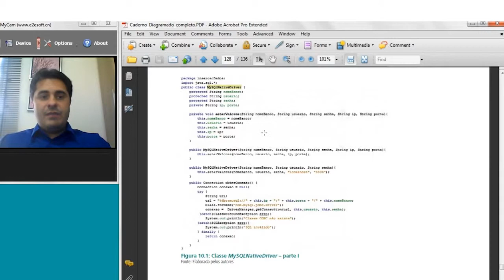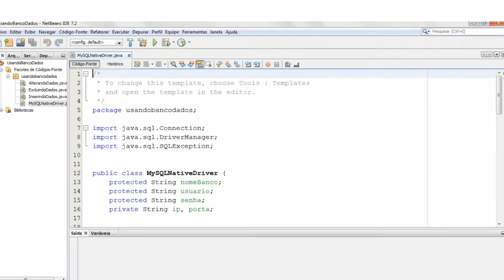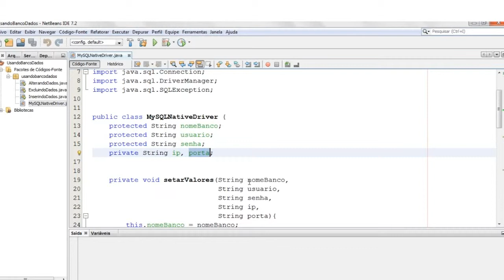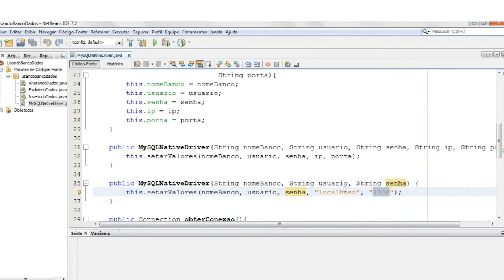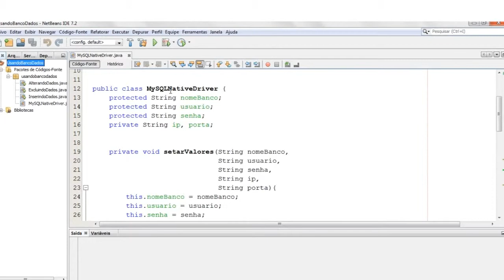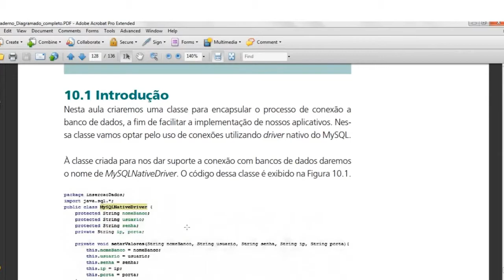Tutorial - 10.1 Introdução